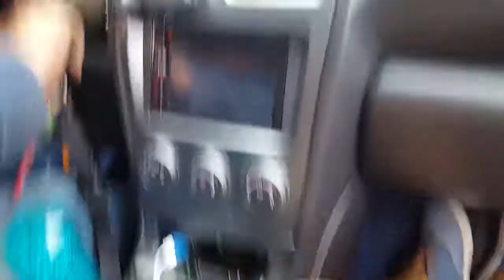Sti and Ek gets new exhaust set ups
In this video my friend and i get new exuast set ups